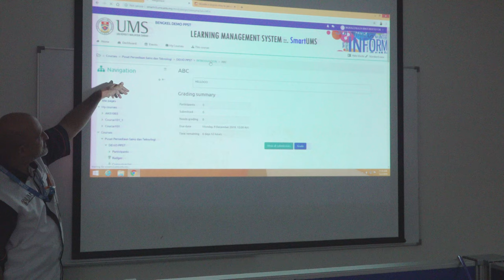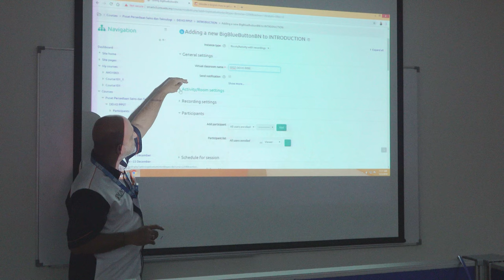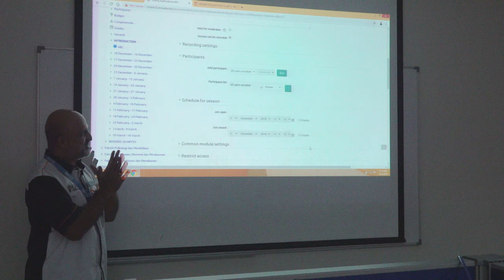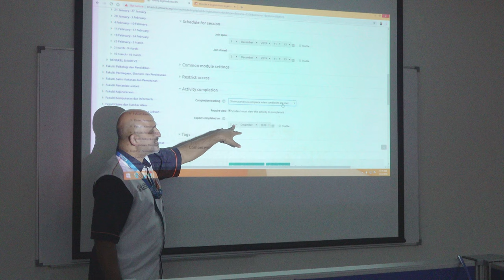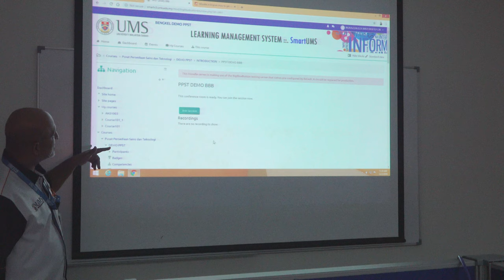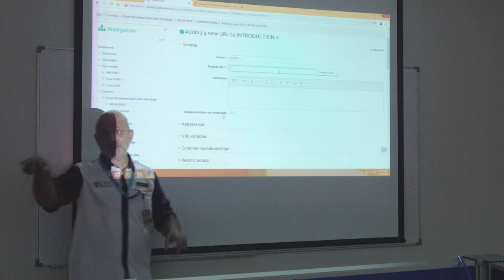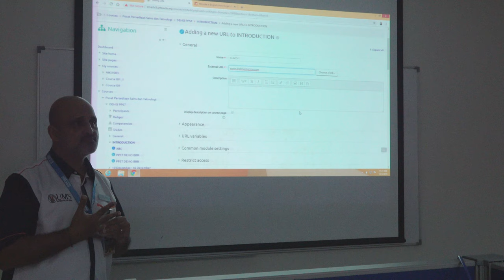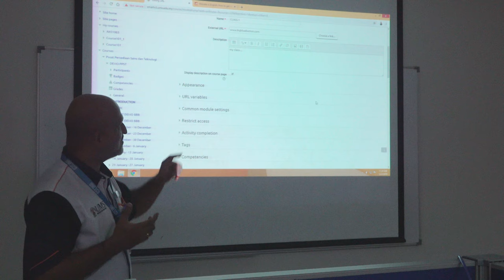ADDING BIGBLUE BUTTON INTO SMARTUMS VERSION 3, PPST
SMARTUMS VERSION 3 TRAINING

SPEAKER: ASSOCIATE PROFESSOR DR. KENNETH FRANCIS RODRIGUES

VENUE: PUSAT PERSEDIAAN SAINS & TEKNOLOGI , UMS

LINK:-